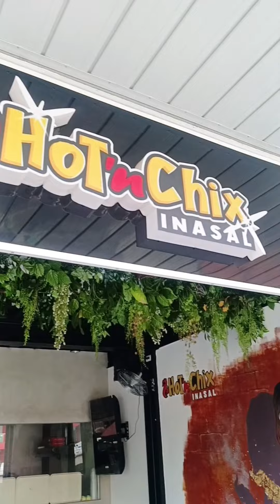HOT n CHIX (UNLI RICE) - SARAP DITO